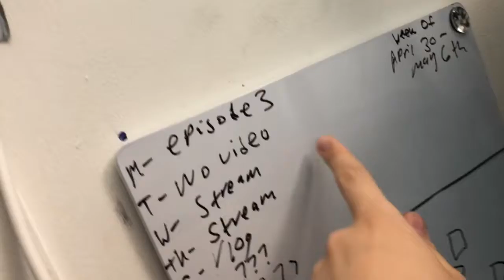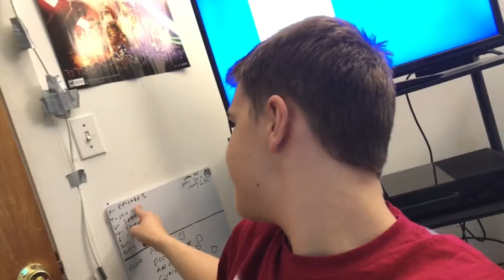episode 3 COMING SOON!!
Just a short little update, you can expect episode 3 of a virtual universe to come out Monday and at the absolute latest Tuesday!

StoryFire Username: darthxgaming
Use askdarthxgaming on twitter for a QNA question!